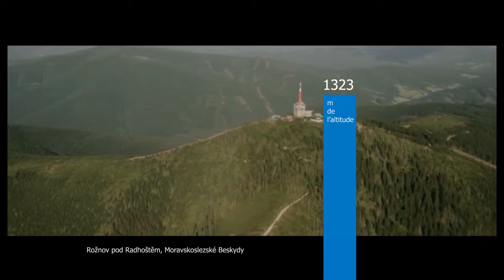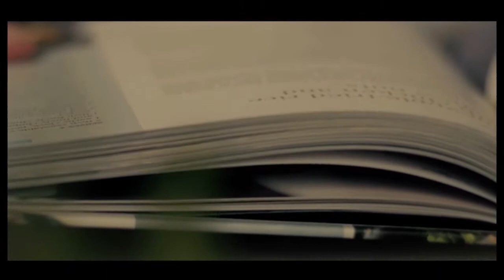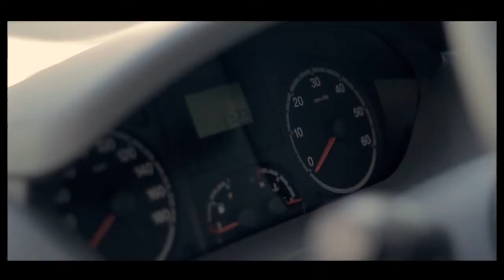Présentation de l'entreprise